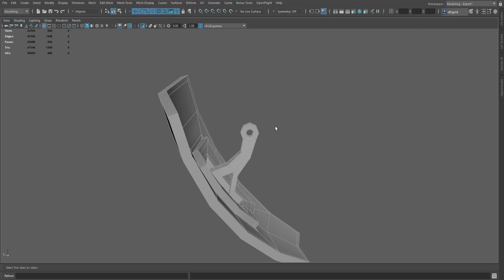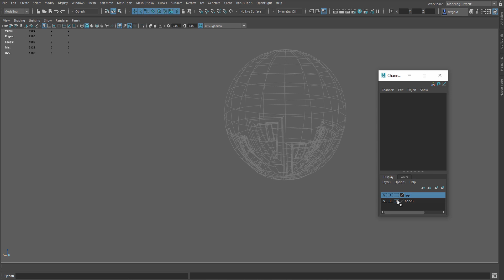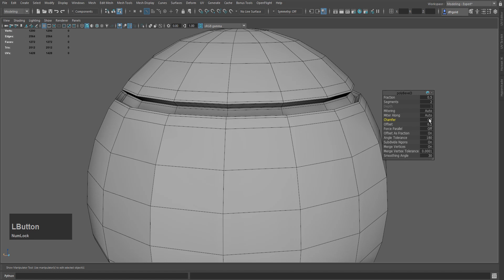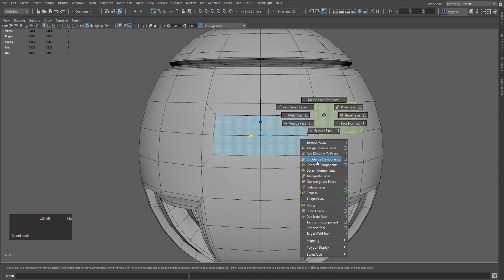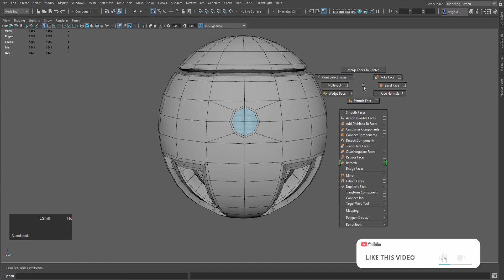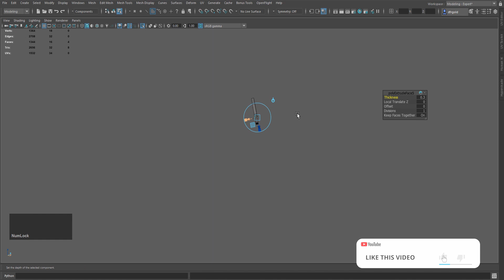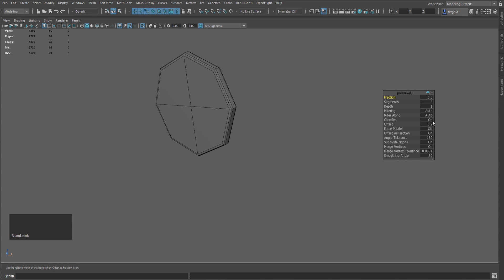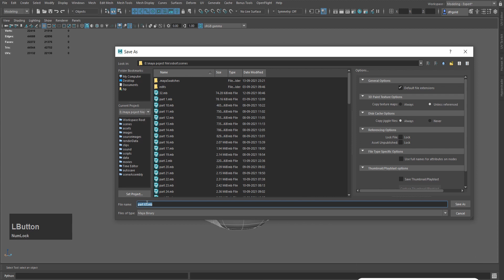MAYA MODELLING TUTORIAL IN HINDI 2023 /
.IS VIDEO MEIN MAYA 2020 VERSION ISTEMAL KIYA GAYA HAI.